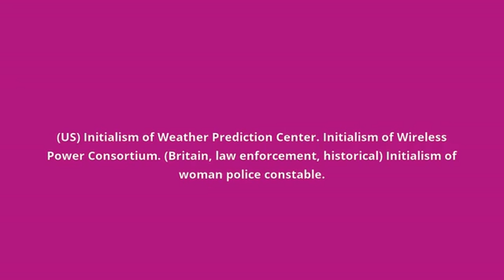what is the meaning of WPC